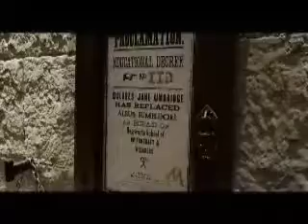Bande Annonce HP5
Bande Annonce officielle du film Harry Potter et l'Ordre du Phénix. Le 22 avril 2007